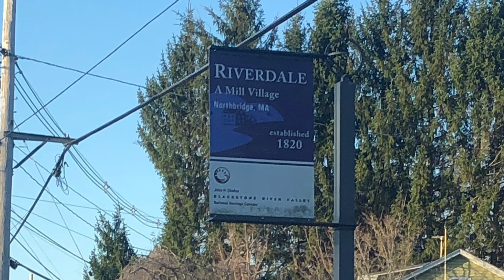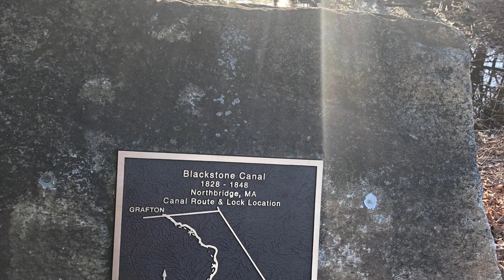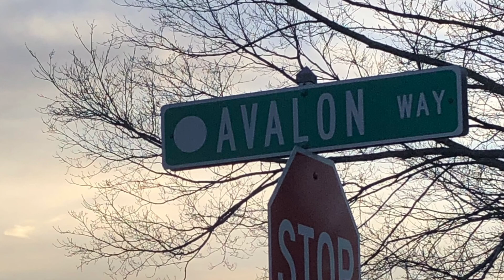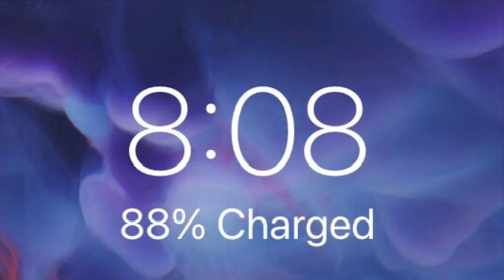Half Asleep in Frog Pajamas - A Day of Gridworking & Gatekeeping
Photo & Video Field Journal from a day out and about
Gridworking and Gatekeeping.

It is fun to share my "work"...and this format is potent.
A picture says a thousand words, and a video, even more!
All photos and videos recorded in the field on March 27, 2021

The Title, Half Asleep in Frog Pajamas, pays homage to the book by Tom Robbins.  Interstellar communications flows via spring peepers!!